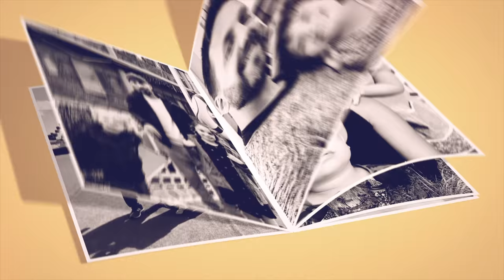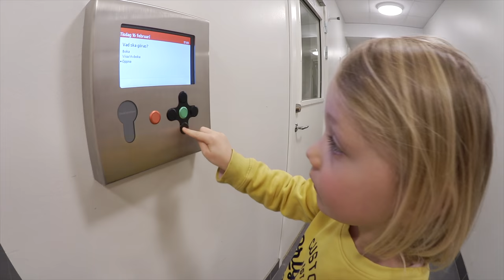Gravid vecka 33 - Tillväxtultraljud, är bebisen för stor? VLOGG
Gravid vecka 33, mamma Joannas mage växer men nu har den sjunkit något och hon får plats med mat igen. Alma och Harry är i skolan. Pappa Axel följer med till barnmorskemottagningen för att göra tillväxtultraljud. Barnmorskan mäter barnet och kommer fram till dess storlek och vikt. Eftersom bebisen är större än snittet hoppas Joanna att förlossningen kommer bli igångsatt. På eftermiddagen har Alma simträning, Harry har en ny lös tand och hjälper mamma i tvättstugan. Närt hela familjen är samlad hemma visar Axel ett bud han fått, den innehåller en gravidmage. Lämna en tumme upp om du är peppad på att se en challenge där Axel är gravid i 24 timmar.
Fortsätt ställa frågor till oss, andra kommentarer är givetvis också välkomna!